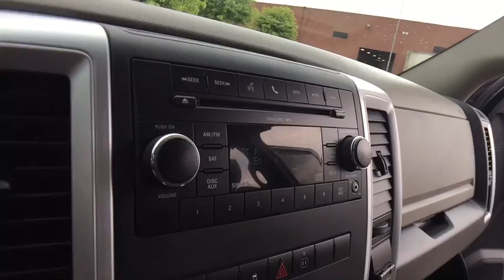2011 Ram 1500 Rochester Hillls, Clarkston, Troy, Waterford, Southfield, MI 18R404A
Hunter Green Pearlcoat U 2011 Ram 1500 available in Rochester Hills, Michigan at Milosch's Palace CDJ. Servicing the Clarkston, Troy, Waterford, Southfield, MI area.